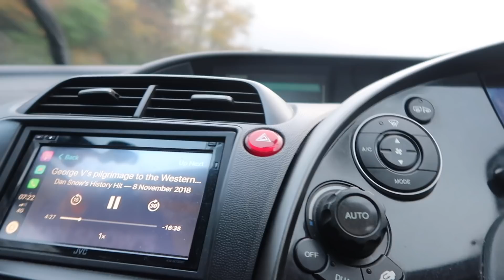A VERY SPECIAL DAY - TWO CONCERTS IN BERLIN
To mark the 100th Anniversary of the end of the First World War, I was invited to perform two concerts in Berlin with German musicians.

The musicians I worked with in Berlin